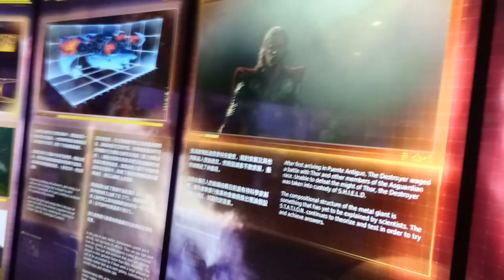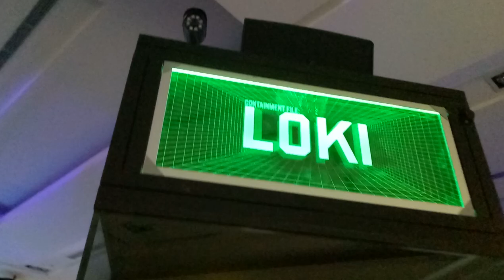{kids playground~鋼鐵人~復仇者聯盟~車子~巧虎~戰鬥陀螺~玩具~玩具車~健達出奇蛋~玩具车~游乐场~孩子們的遊樂場 1 Kids Playground.~otoro}